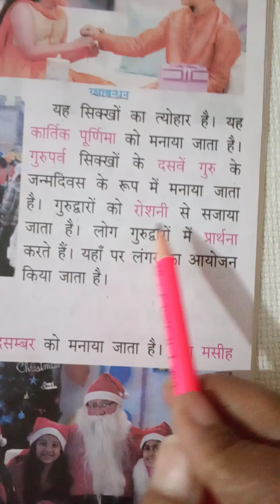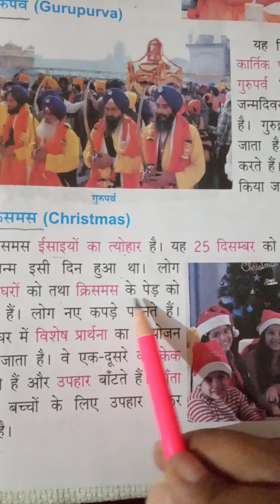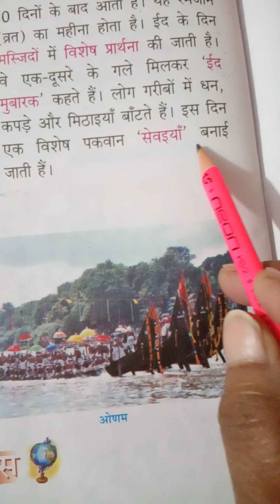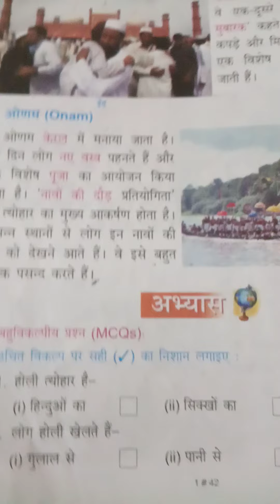class 1st Evs